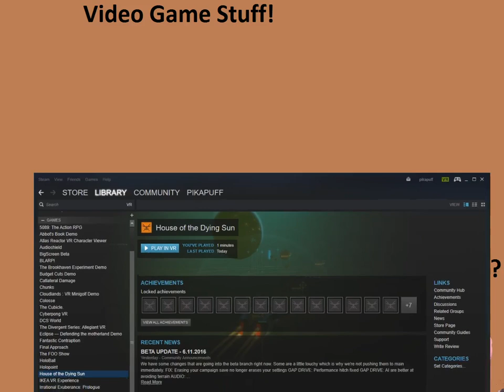Will it Mix? 6a: House of the Dying Sun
Will it Mix is a quick look at HTC Vive compatible virtual reality games, while also exploring the possibility of Mixed Reality. Mixed Reality is mixing the VR Game with real world footage in a way to show the person in the video game they are playing.

On the top left you can see the regular game play footage. On the bottom right is an attempt at Mixed Reality. SteamVR has a built in mixed reality feature for most unity made games. I am turning on this feature and seeing if it works with little to no extra configuration.

Episode 6a: House of the Dying Sun

Spoilers: Nope. No go. I even said I would make a gameplay video, but I had so much trouble with controllers that I gave up making another video (360 and steam controller didn't work too well. Ended up using an xbox one controller)
I know what's going on now and it's an awesome game and I ended up playing for about two hours. I should make a quick gameplay video for completion's sake

Two links that taught me just about everything I am using for Mixed Reality:
The Wonderful Driver that lets any Vive user pretend to have the third controller required for this method, and instructions on MR in general!